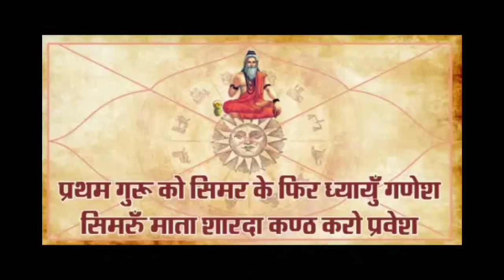Best_astrologer# शुक्र खाना नंबर 4 मैं क्या फल करता है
Shukr khana number 4 mein kya fal Karta Hai Lal Kitab ke anusar kya hai upay  विवेचन करता पंडित अरविंद तिवारी लाल किताब ज्योतिषी